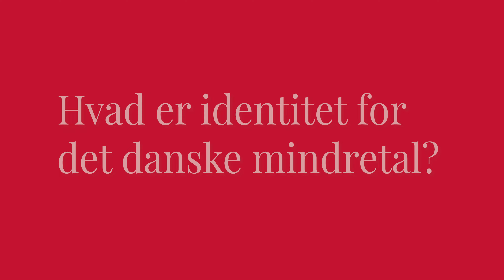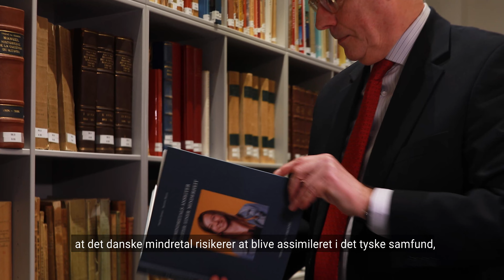”Det danske mindretal kæmper hver dag for at fastholde sin identitet”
I denne video kan du høre generalsekretær Jens A. Christiansen, Sydslesvigsk Forening (SSF), komme med sit bud på, hvad identitet er for det danske mindretal, og hvorfor emnet er mere vigtigt nu end nogensinde.

Videoen er en del af projektet "Hvad sker der i grænselandet", der er støttet af A.P. Møller og Hustru Chastine Mc-Kinney Møllers Fond til almene Formaal.